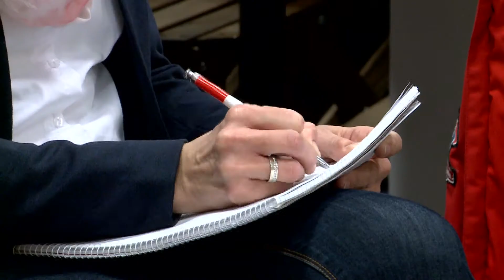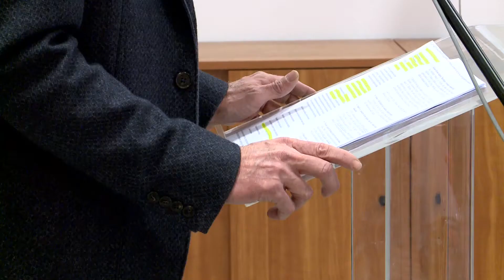GyTv Aktuális 2017-12-15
Mátrai Erőmű: biztos; Drágul a tömegközlekedés; Karácsonyi ünnepség az IBO-ban